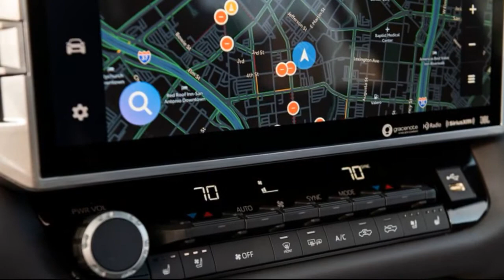2022 Toyota Tundra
2022 Toyota Tundra First Drive: Direct Hit?
Toyota aims its first all-new Tundra in 15 years squarely at Ford and Ram. Does it connect?

We recently visited Toyota Motor Manufacturing, Texas (TMMTX) in San Antonio, where the Tundra and Tacoma pickups are built, and were surprised by how many full-size Detroit-bred pickups filled the employee parking lots. Ram 1500s seemed to outnumber Chevy Silverados and Ford F-150s slightly in our unofficial tally, but the sight of all these newish competitors illustrates the extent to which Toyota's own full-sizer, the 15-year-old second-gen Tundra, has become uncompetitive. The completely new TNGA GA-F platform-based 2022 Toyota Tundra aims to win back buyers—with or without an employee discount. Does it have what it takes to dent the market penetration of America's perennial best-selling vehicle from Ford or Ram's multiple Truck of the Year winner?...